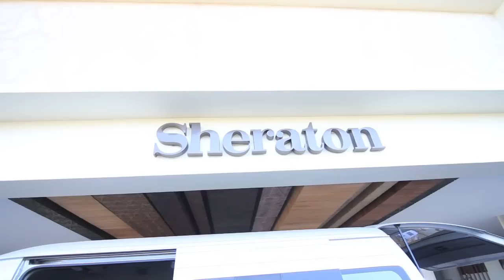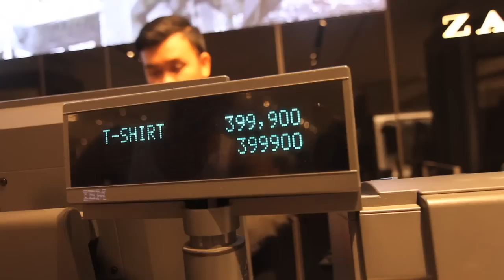Indonesia Trip!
Ryan, Will and Derrick go to Indonesia for a show and some random adventure time!